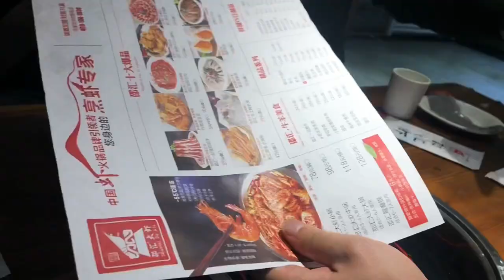沈阳邵汇大虾 Shenyang China VLOG14 Shao Hui Da Xia Spicy Shrimp & HotPot !!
Only two words... MUST TRY！ and SO GOOD!
Typing in this description now and editing the video  made me want some so bad. highly reccomened, the shrimp is full of flavor with the perfect amount of spice. Hotpot has been a personal favorite of mine for years, and still is.

Douyin ID 抖音：Erica_lalala
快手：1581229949